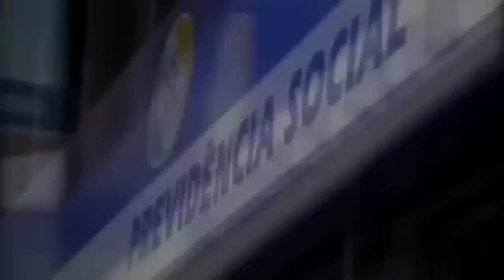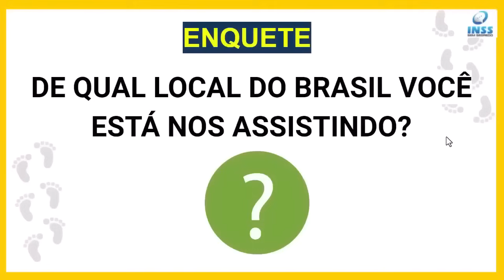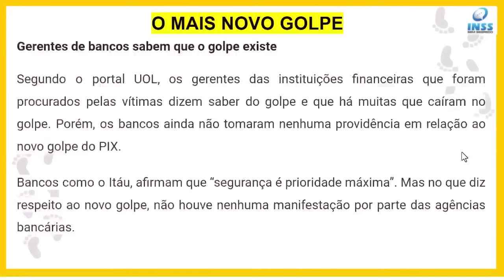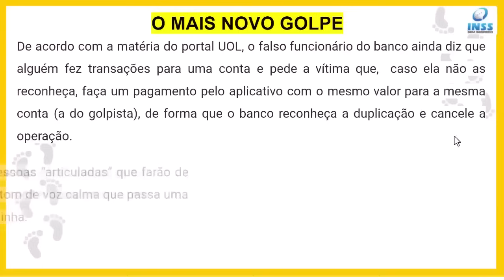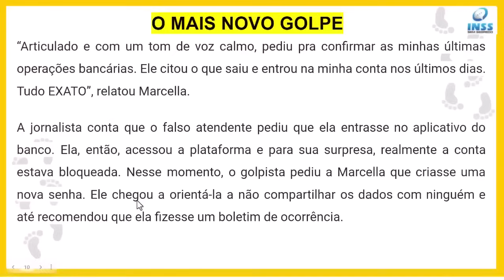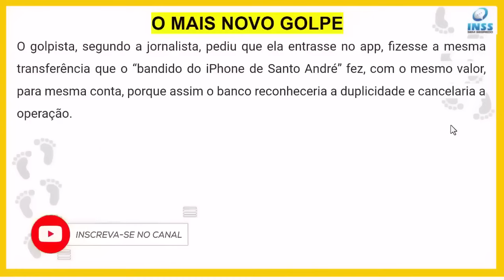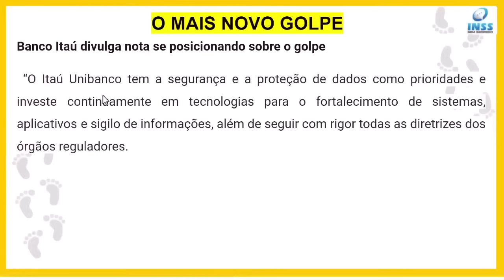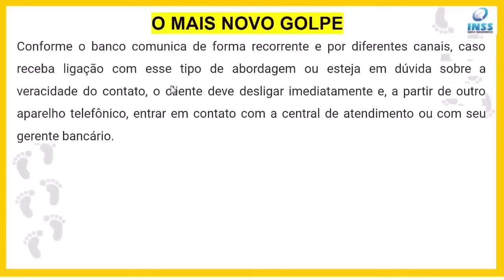SAIU NOVO ALERTA DOS BANCOS! COMUNICADO GERAL PARA APOSENTADOS E PENSIONISTAS DO INSS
Os aposentados do INSS (Instituto Nacional do Seguro Social) voltam a ser vítimas de golpistas. Agora o novo golpe envolve a revisão da vida toda da aposentadoria também golpe do PIX do Itaú.
Os criminosos usam informações de CPF do aposentado, como também o número do processo e nome do advogado que deu entrada no pedido de revisão da vida toda. Esses dados são de conhecimento público que qualquer pessoa pode acessar, o que facilita o golpe.
Os golpistas pegam as informações de acesso público e passam a usá-los para criar uma conta falsa no WhatsApp. O golpista finge ser o advogado do processo ou se passa por alguma secretária do escritório de advocacia.
Golpe da revisão da vida toda
Com todas as informações em mãos, os criminosos entram em contato com o aposentado para tentar tirar dinheiro das vítimas. Eles enviam uma mensagem, pedindo que a pessoa faça um PIX para que possa ser liberado o pagamento da revisão da vida toda. Mas cuidado, isso é um golpe!

Tem golpista que anda enviando carta em PDF onde informam que existem pendências que devem ser quitadas para que o valor seja liberado. O aposentado desavisado acaba caindo no golpe.

Fique atento, ao receber algum tipo de mensagem ou outro tipo de contato, antes de atender o pedido que foi solicitado, entre em contato com o seu advogado para verificar se a solicitação partiu dele. O informe ao seu advogado a conversa de tentativa de golpe.

O que fazer se receber mensagem?
O INSS está orientando o aposentado a bloquear o número e fazer um BO (Boletim de Ocorrência). Depois você deve entrar em contato com o escritório por telefone ou ir pessoalmente ao local.

O Instituto Nacional do Seguro Social (INSS) informa que não entra em contato com seus segurados por telefone ou outros canais para oferecer serviços ou benefícios e tampouco revisões de valores.

Como não cair em golpes
Para você não cair em golpes, nunca forneça seus dados pessoais, ou seja, não informe o CPF, telefone, endereço ou número de benefício para ninguém.
Não passe dados pessoais, como CPF, telefone, endereço ou número do benefício para ninguém.
Nunca envie fotos de documentos ou fotos pessoais.
Não compartilhe a senha de acesso ao Meu INSS (disponível para iOS e Android) com outras pessoas.
Detalhe importante: você não deve fazer depósitos, pagamentos ou transferências que forem pedidas em nome do INSS.
Todos os serviços são gratuitos.
Se suspeitar de um golpe, bloqueie o contato imediatamente e registre o Boletim de Ocorrência.